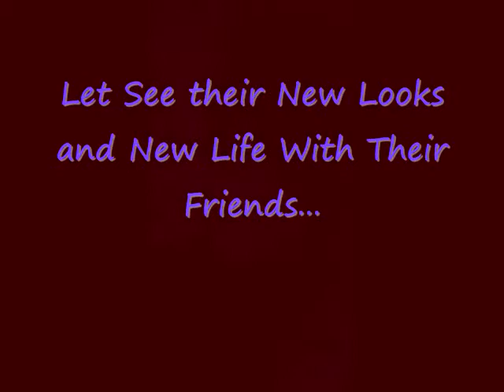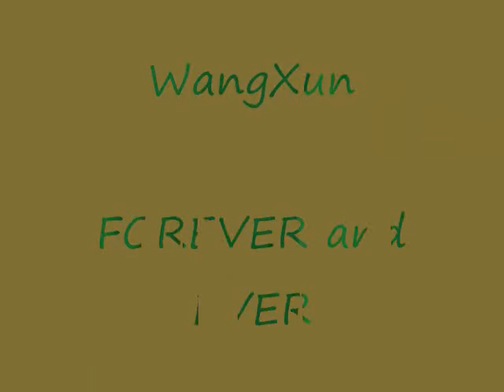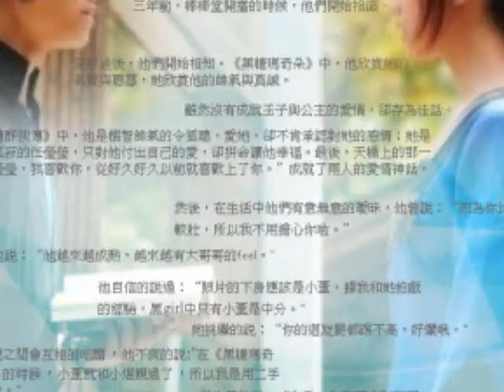WangXun New Career and Pictures =)))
Credits on Baidu..=)

Support WangXun Always And Forever. Lab. Lab.